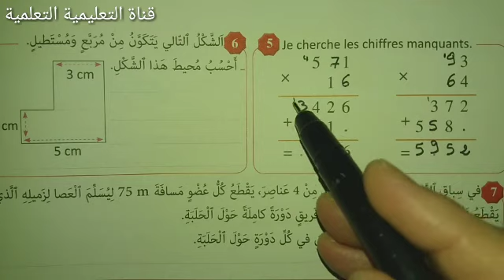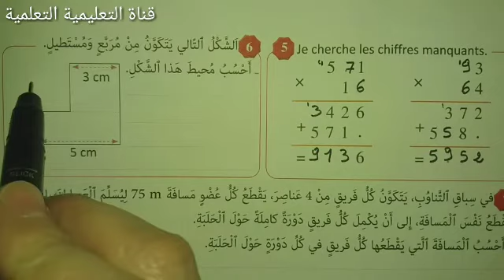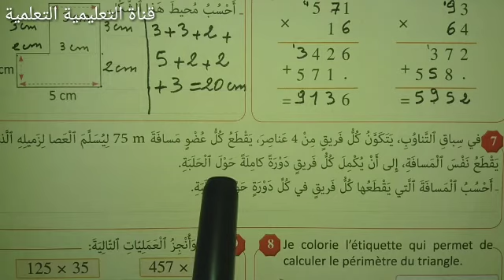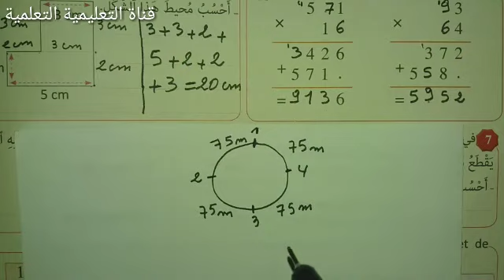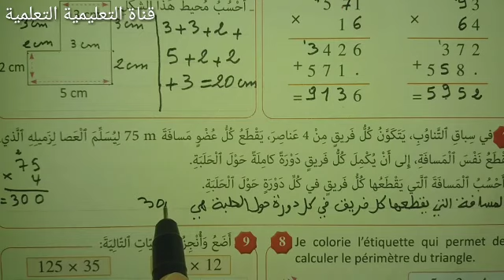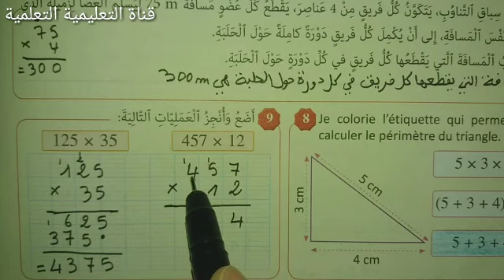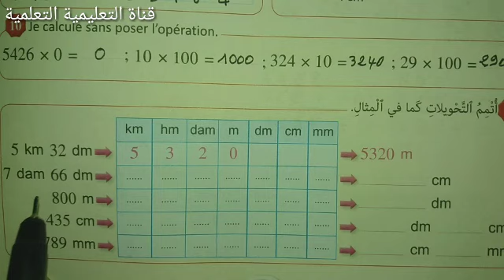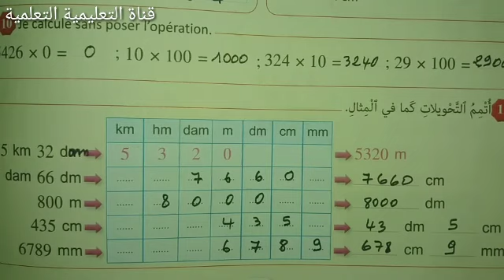الصفحة 54 المرجع في الرياضيات المستوى الثالث ابتدائي